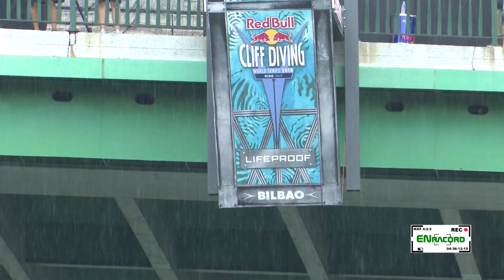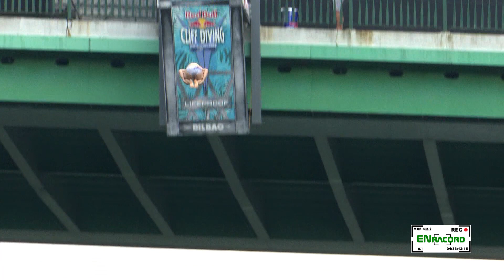Clavadistas- Saltos Red Bull Cliff Diving en Bilbao 2018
Celebrado en Bilbao la segunda prueba del 'Red Bull Cliff Diving', el circuito mundial de saltos de altura extremos, celebrada este sábado 30 de Junio, en la Ría del Nervión ante alrededor de 25.000 personas.
Con el Museo Guggenheim de Bilbao como telón de fondo para los saltos de los mejores clavadistas del mundo.
En Red Bull Cliff Diving World Series 2018 participaron:
1. Kris Kolanus (POL),
2. Gary Hunt (GBR),
3. Jonathan Paredes (MEX),
4. Michal Navratil (CZE),
5. Orlando Duque (COL),
6. David Colturi (USA),
7. Steven LoBue (USA),
8. Blake Aldridge (GBR),
9. Alessandro De Rose (ITA)
10. Andy Jones (USA).
11. Carlos Gimeno (ESP),
12. Artem Silchenko (RUS),
13. Alain Kohl (LUX) y
14. Oleksiy Prygorov (UKR).

Producción audiovosual
Video Marketing